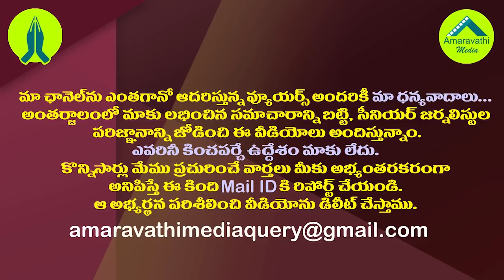జగన్ గొప్పతనాన్నిచాటి...అసెంబ్లీలో చంద్రబాబు ప్లాన్ రివర్స్| Chandrababu Strategy Failed in Assembly